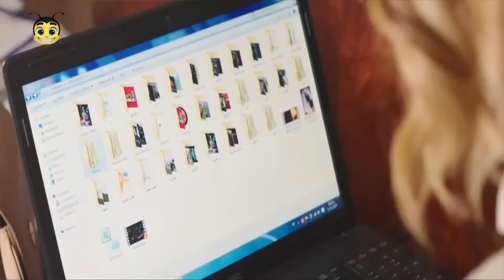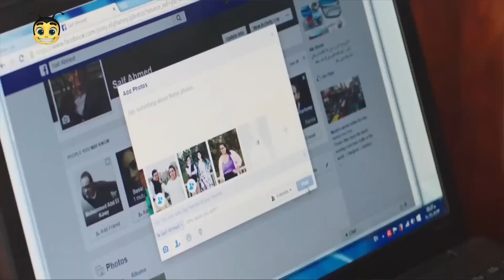المدير لما يكون عنده ضغط شغل 💨😷 ابو ضرطه يا جايف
مسلسلات رمضان
ــــــــــــــــــــــــــــــــــــــــــــــــــــــــــــــــــــــــــــــــــــــــــــــــــــــــــــــــــــــــــــــــــــــــــــــ